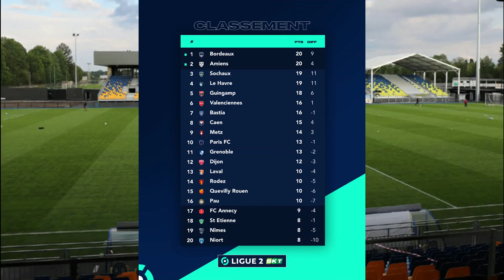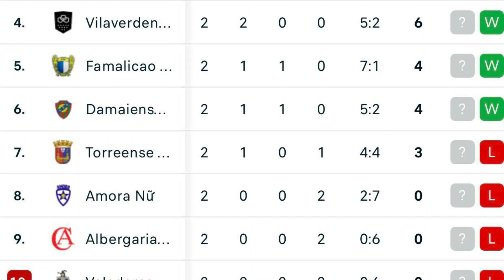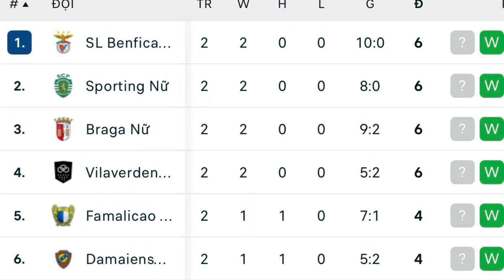🔴Lịch Thi Đấu Của HUỲNH NHƯ Và QUANG HẢI Tại LANK FC Và PAU FC | Niềm Tự Hào Bóng Đá Việt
Chúng tôi sẽ cung cấp cho toàn thể quý vị và các bạn lịch thi đấu của 2 câu lạc bộ LANK FC VÀ PAU FC nơi mà HUỲNH NHƯ và QUANG HẢI đang thi đấu tại đây.
Hãy cùng chúng tôi liên tục cập nhật nhé
Liệu ai sẽ sáng cửa đá chính ở những trận đấu này
người hâm mộ Việt rất chờ đợi và mong ngóng khoảnh khắc 2 cầu thủ này ra sân